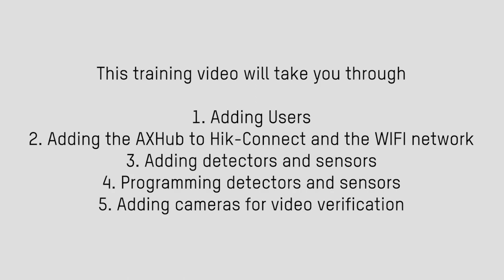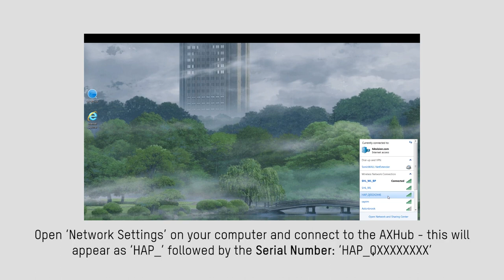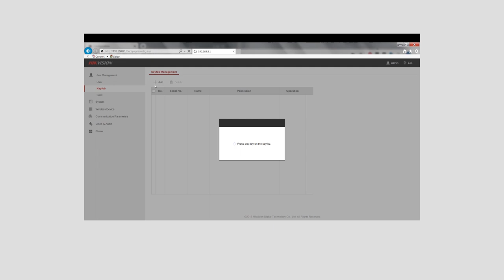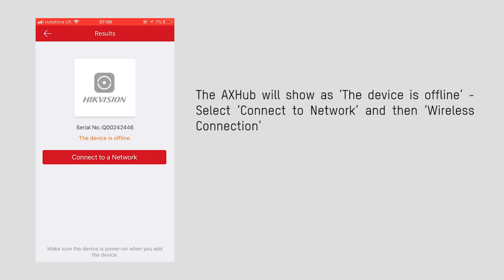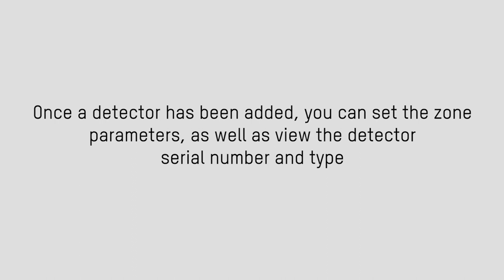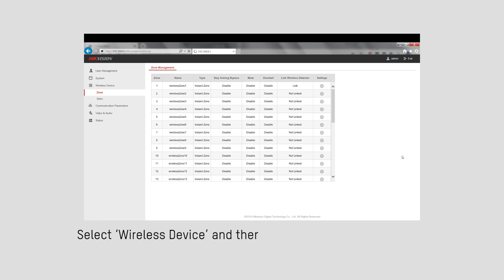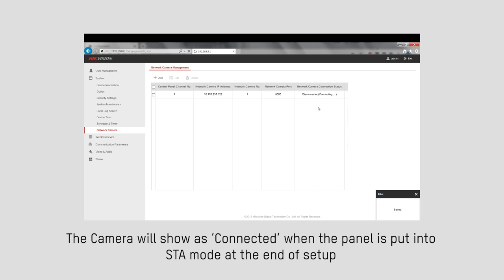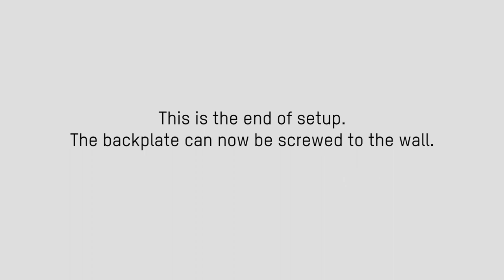Hikvision Intruder Alarm System - How to install AXHub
September 28, 2018    Hikvision, the world leading provider of innovative security products and solutions, has released news of the latest product range to hit its portfolio, the AXHub intruder alarm system.
Part of the Hikvision AX-Series, the brand-new wireless system stylishly caters for any residential and small commercial applications by seamlessly connecting security and video on one-platform.

 “Hikvision is pioneering the one-platform revolution for security systems that enables HD video verification of events, remote control to arm and disarm the alarm, as well as the ability to switch between alarm system and video like never before,” said Jiang Feng Zhi, Head of Hikvision’s alarms division.

Video and intrusion system in one platform
This advanced synergy of technologies is delivered in a small, compact and discreet panel that delivers multi-configuration methods, full control and setup via Hik-Connect smart device application and iVMS as well as video verification through revolutionary Intruder Verification as a Service (IVaaS).
Integration is at the core of the AXHub, utilising Cloud technology to combine intrusion and video like never before.

Where other video verification methods on the market are reliant on sending low-quality static imagery to confirm events, IVaaS links previously separate video and intruder systems to one platform, providing a 7 second clip in the event of an alarm; 5 seconds pre-alarm, and 2 seconds post alarm.

 To achieve this, there are two options; via the cloud, or innovatively connecting up to two cameras directly to the AXHub for on-board video verification.
This enables Hikvision’s video and intrusion systems to seamlessly deliver video footage directly to the user through Hik-Connect or iVMS, or directly to a Central Monitoring Station (CMS).

By delivering video to users or a CMS via email, smart device and desktop applications, they can switch to Full-HD live streams to verify action can be take much faster and more reliably in the event of an activation.

Hik-Connect compatibility also allows full control of the system from anywhere; enabling users to remotely arm, disarm and monitor, as well as check history and receive push notifications of any events.

 “When one manufacturer provides the components for each part of the system, we don’t need to try and make things work together; we aren’t ‘integrating’ systems,” said Jiang.
He continues: “The video and intruder systems are designed to work seamlessly with each other, and this is what we have achieved in the AXHub.”

Compatible with any Hikvision video or intrusion device, this allows the ideal security solution to be fitted every time; covering every vantage point.

Award-winning intrusion technologies
The system supports up to 32 wireless inputs from a wide range that includes internal and external detectors, contacts, keyfobs, life safety sensors and much more.

The extensive wireless range of intrusion devices feature award-winning, proven and patented intrusion technologies, for complete confidence and peace of mind, with easy installation using signal strength indicators and one-push-to-learn.

The AXHub also utilises 3EasyFit, a technique to speed up initial installation, and supports voice-guided setup for configuration and operation; making the entire installation process fast and efficient. The local voice prompts will also alert the user to any events on the system, while voice calls for alarms can be configured as well.

The variety of communication pathways available with the AXHub is unmatched, offering LAN, Wi- Fi, GPRS and 3G/4G connections with on-board communication modules and connectors for a simpler and more cost-effective installation. While with multiport IP communications, the AXHub can also communicate simultaneously with multiple devices, to ensure alarm messages are sent to all that need them.